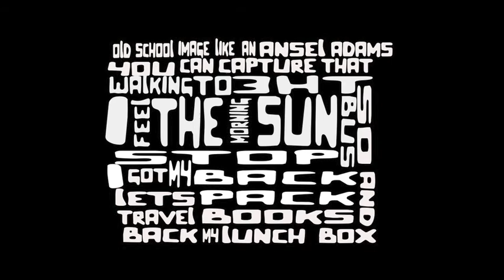Home Is Where The Heart Is by Bliss n Eso (Leon W)